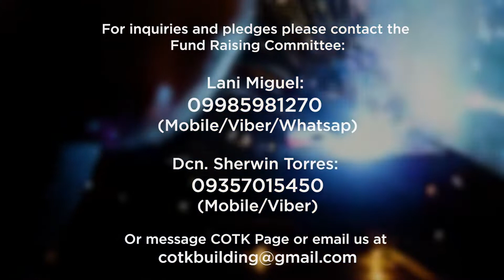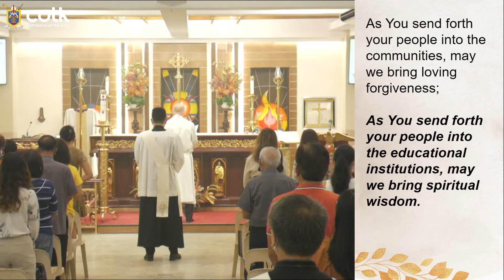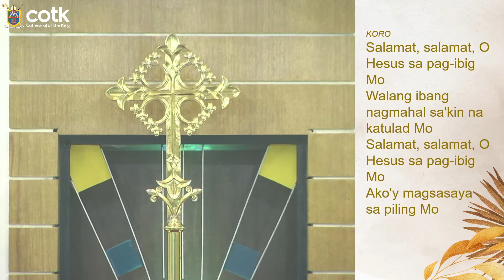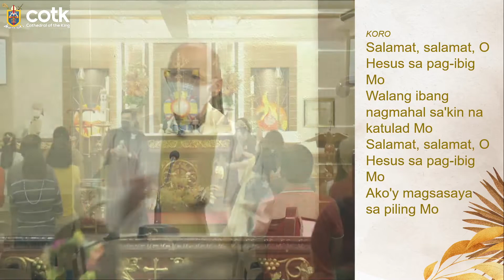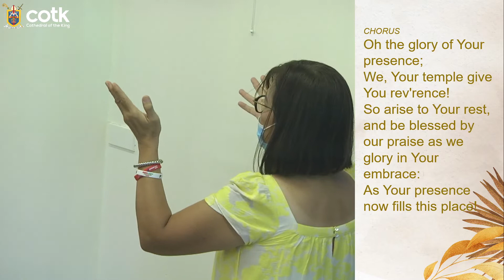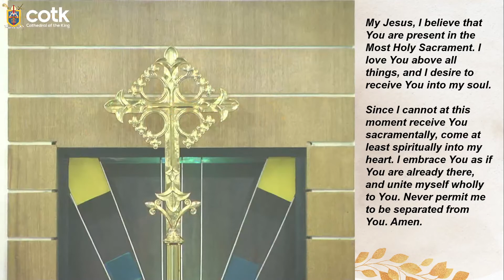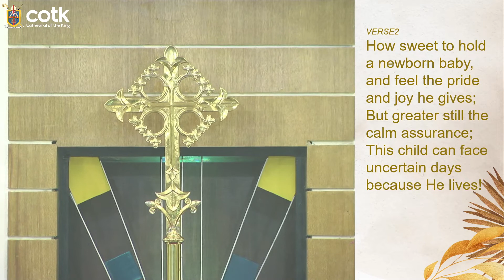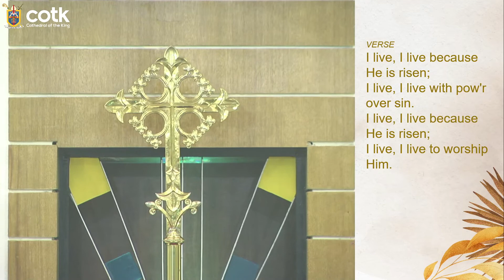04-24-2022 - First Sunday of Easter - Fr. Gary Thurman